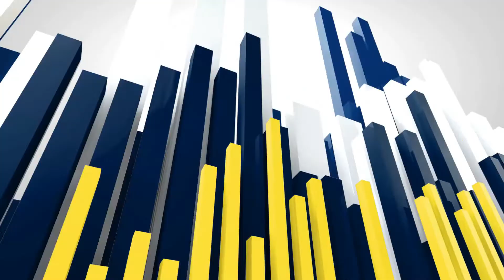హసన్పర్తి మండల కేంద్రంలోని తాసిల్దార్ కార్యాలయం ముందు మందకృష్ణ మాదిగ పిలుపుమేరకు.12 రోజు నిరసన,